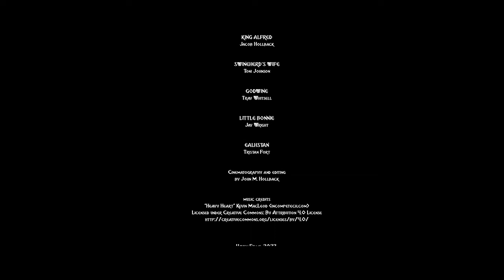BURNING BREAD || SHORT FILM || EDWIN L. WOOLSEY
BURNING BREAD is a proof of concept short film developed on behalf of Edwin L. Woolsey, an author working out of Southern Missouri. The short is adapted from his book, THE CHRONICLER: THE WOLVES OF WAR,  which tracks his family history through the days of King Alfred the Great.

Purchase THE CHRONICLER: THE WOLVES OF WAR at this

BURNING BREAD

DIRECTED BY: John M. Hollback
WRITTEN BY:  Edwin L. Woolsey
PRODUCED BY: Tray Whitsell, John Hollback, Edwin L. Woolsey

STARRING
Jacob Hollback
Toni Johnson
Tray Whitsell
Jay Wright
Tristan Fort